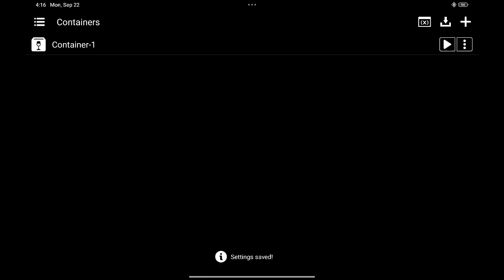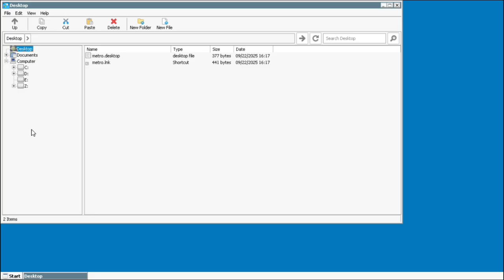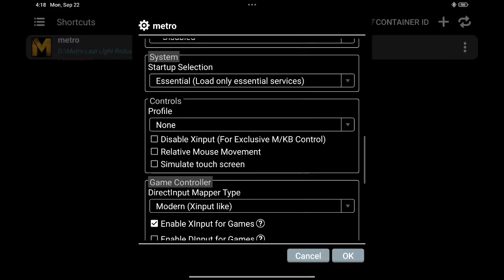METRO LAST LIGHT REDUX on Android | Winlator (Dev4) | Snapdragon 870 | 6gb ram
Size: 9.63GB

Device: Xiaomi Pad 6
Specs:
CPU: Snapdragon 870
GPU: Adreno 650
ROM: 128gb
RAM: 6gb
OS: HyperOS 2.0.7.0 based on Android 14

Special thanks to these developers/contributors for making Windows Applications possible to run on Android:

Ubuntu RootFs (Focal Fossa)
Turnip Driver by ‎⁨@Zerokimchii

Many thanks to Danylo, Max Ivan, Twaik Yont, alexvorxx and others.